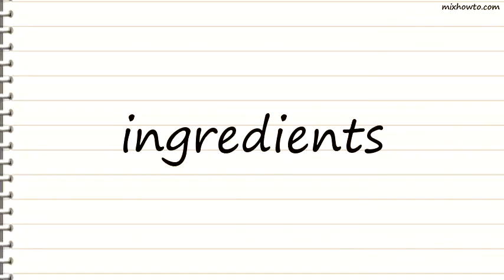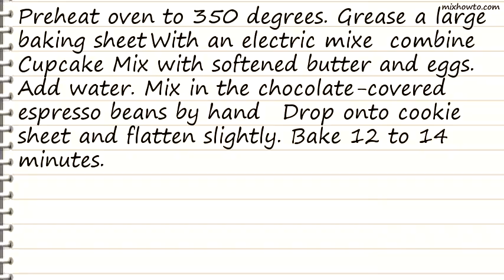Recipe Wake Up! Breakfast Cookies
INGREDIENTS:
●1 box Simply Organic Cocoa Cayenne Cupcake Mix
●1/2 cup (1 stick) Organic Valley Butter), softened
●2 Organic Valley Eggs
●1/3 cup water
●1 cup chocolate-covered espresso beans